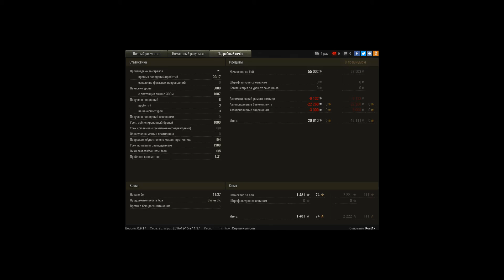Conqueror, Песчаная река, Встречный бой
Игрок: Rost1k